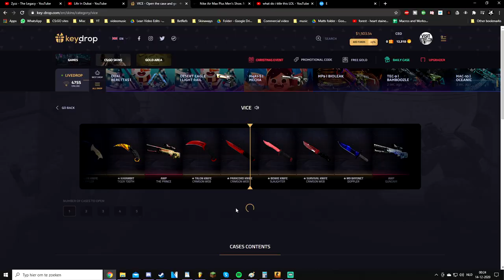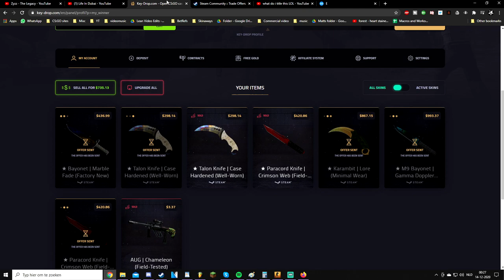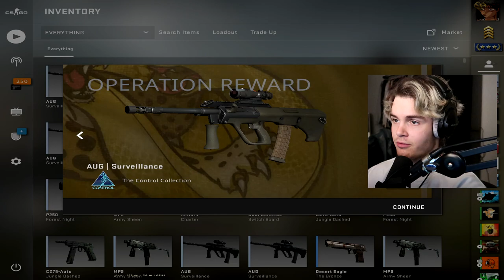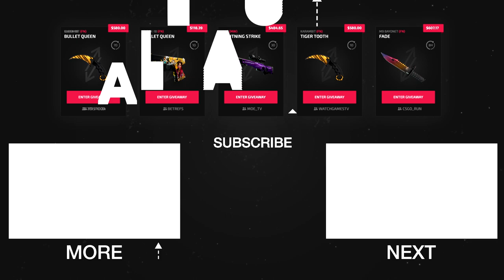3x AWP FADE TRADEUP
THREE AWP FADE Tradeups from the new Broken Fang Operation and more stars